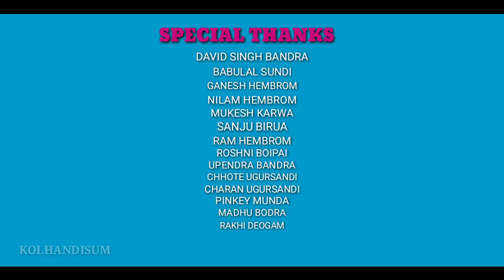Sarna Film Album Making Video song chikate ate chikate ate: Rajuraj biruly& Anjali Bodra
Kolhandisum Present Album Making Video

Don't Forget To Watching Upcoming New Video Song Remchang Dadhiya